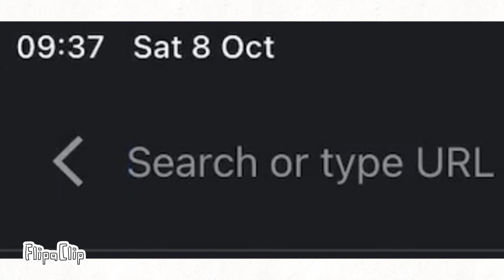Put your name then core after it (Name reveal) (desc)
So I’m not on break I’m just going to upload way less :D

To do with my name:

It is commonly miss-said as ‘may-ah’

The actual way you say my name is ‘My-ah’

It just gets annoying correcting people